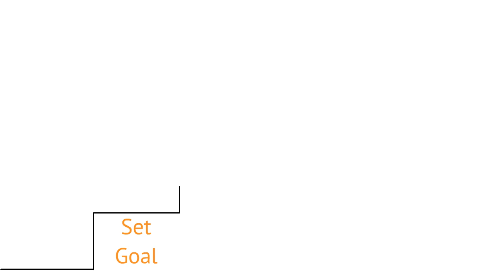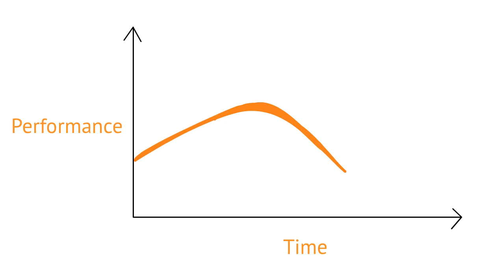Why Athlete Analytics?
Why use athlete analytics in your performance program? Find out why measuring performance is the most important step to managing your athletes.